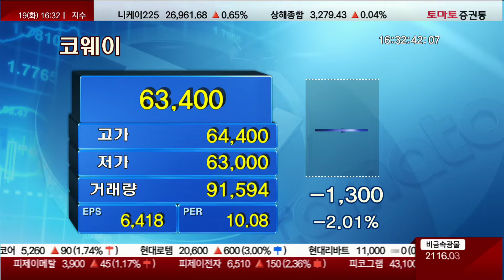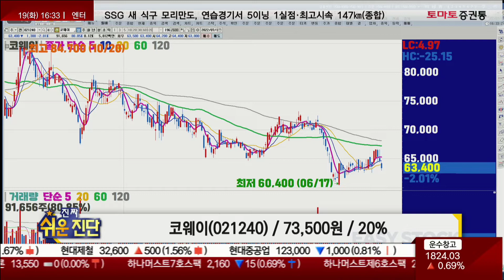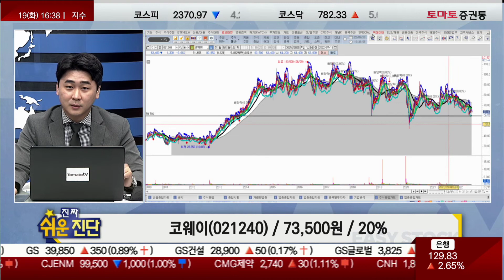불황에 따른 고정비 부담감 / 코웨이